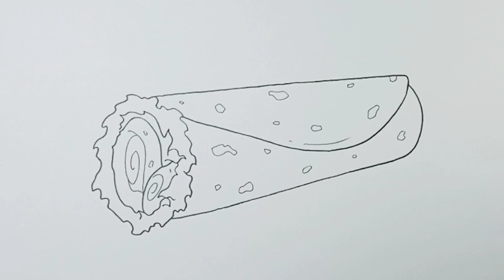How to draw Burrito